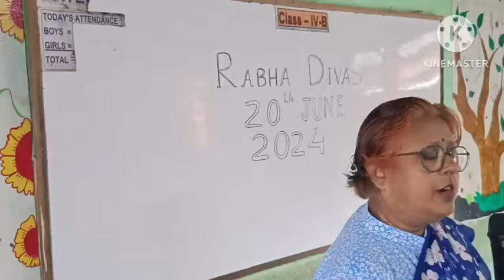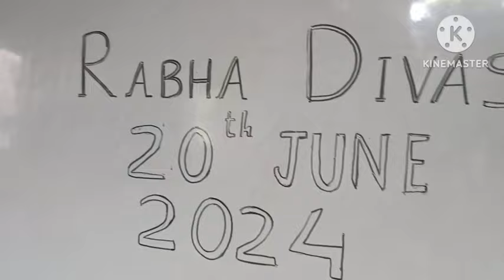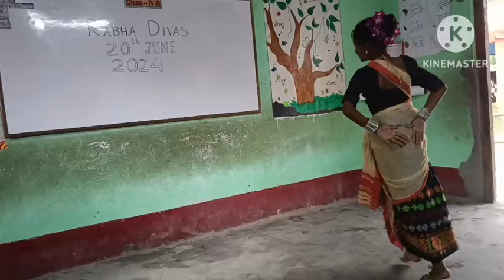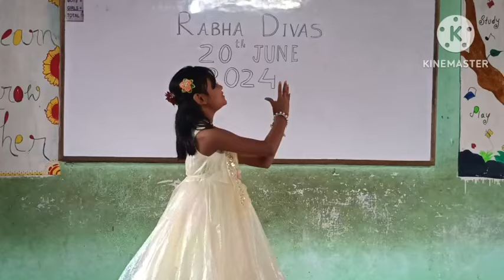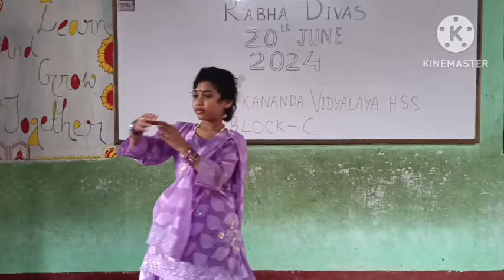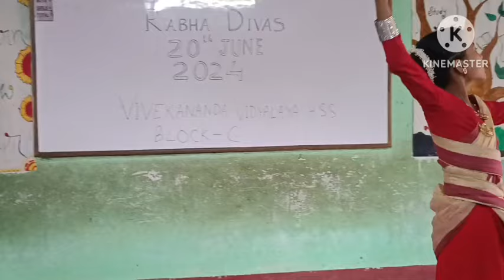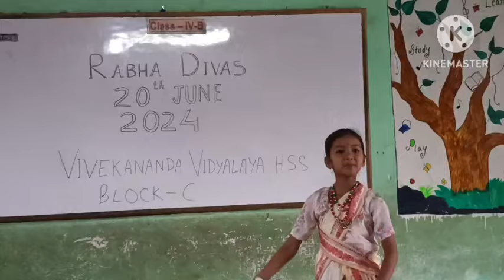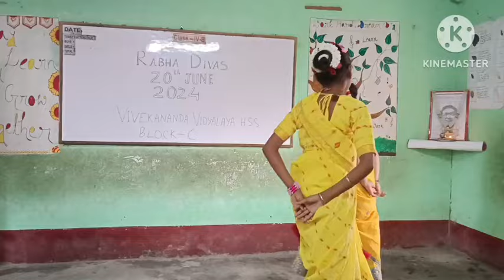20 June 2024